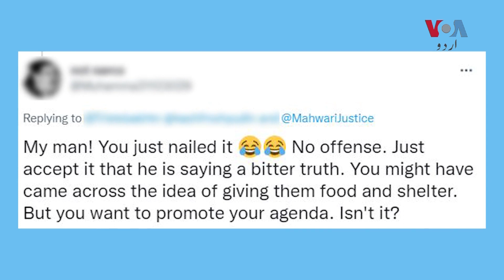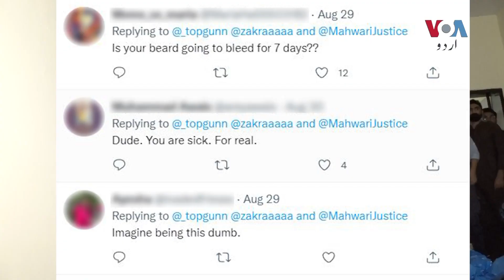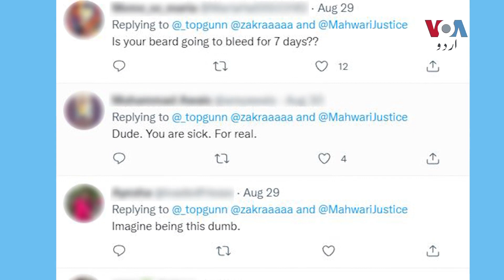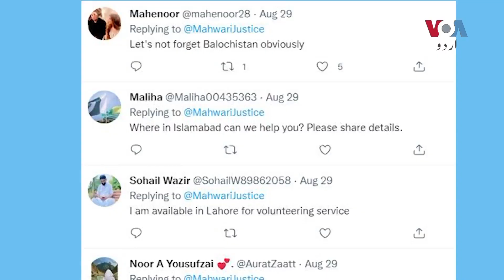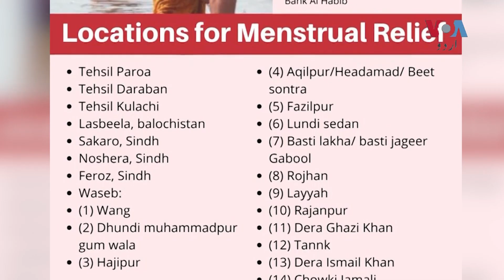Ain Mutabiq: Pakistani students providing sanitary pads to women affected by floods | VOA URDU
کوئی رضاکار تھا، نہ سپانسر، نہ ہی فنڈز، پھر بھی دو پاکستانی طالبات نے سیلاب سے متاثرہ خواتین کی بنیادی ضرورت کا احساس کرتے ہوئے اپنی مدد آپ کے تحت ماہواری جسٹس پروگرام چلایا اور اب تک پندرہ ہزار سے زائد خواتین کو سینیٹری پیڈز فراہم کرچکی ہیں۔ بشری ماہ نور کہتی ہیں کہ سیلاب زدہ علاقوں میں خواتین کو ماہواری کے دوران کہیں درختوں کے پتے اور کہیں پرانے کپڑے استعمال کرنے پڑ رہے ہیں۔ کئی خواتین انفیکشن کا شکار ہو چکی ہیں۔ ایسے میں انہیں صرف آگہی ہی نہیں، سینیٹری پیڈز کی ضرورت ہے۔ ان دونوں طالبات سے ملاقات ثمن خان کی رپورٹ میں